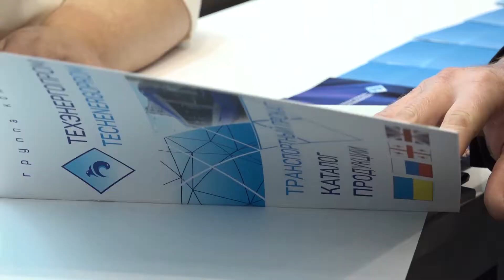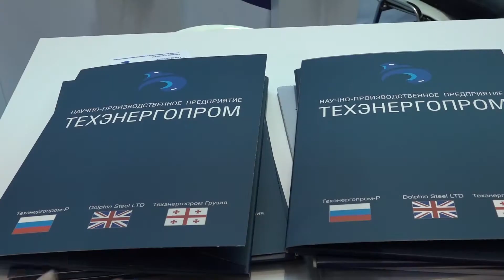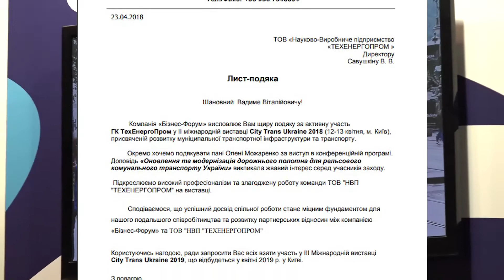Техэнергопром на выставке CITY TRANS UKRAINE 2018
Центром встречи специалистов и экспертов 12 и 13 апреля 2018 года стал Киев. В столице Украины прошел ежегодный форум Сити Трэнс Юкрейн. На специализированной выставке оборудования, технологий и решений в сфере муниципальной транспортной инфраструктуры собрались профессионалы, чья деятельность связана со сферой перевозок.
Среди участников и посетителей особое внимание на выставке уделялось стенду группы компаний Техэнергопром.  Реализуя концепцию безопасных трамвайных перевозок , группа компаний Техэнергопром  является одним из ведущих проводников идей модернизации трамвайных магистралей в городах -миллионниках. Эти идеи уже воплощены в жизнь во многих городах Украины и СНГ .Реализованные проекты по укладке трамвайных путей дают право специалистам группы компаний Техэнергопром выступать экспертами в этой области. На многочисленных переговорах и встречах, прошедших на стенде холдинга,  царила атмосфера огромного интереса со стороны посетителей. Специалисты Техэнергопром делились бесценным опытом, полученным при реализации самых разнообразных по сложности технологических задач по укладке и  модернизации рельсовых путей. Являясь дилером ведущих металлургических производителей, обладая уникальными наработками в логистике и вопросах комплектации объектов, специалисты группы компаний Техэнергопром способны не только решить весь комплекс проблем , связанных с модернизацией рельсовых путей, но и подсказать оптимальные с точки зрения как технологии, так и экономики, пути их решения .